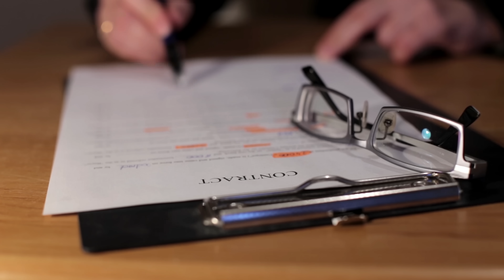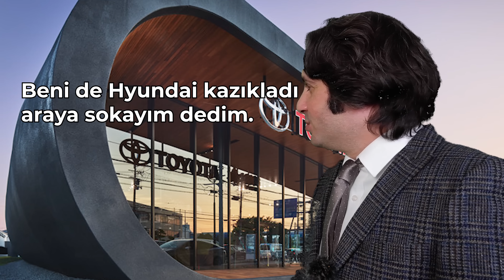Ahlaksızsınız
Markalar sizleri nasıl kazıklar serisinin ardından bir de ahlaksızca ceplerimizdeki paraları almaya çalışan markalara odaklanalım dedik. Bu video öncesinde bir çok kişi "dava açılır" yapma dedi. Bana bu durum çok ironik geliyor, yahu bir tüketici olarak herkesin bildiği ve başımdan geçenleri anlatıyorum ve bunun sonuncunda eğer bu firmalar yaptıkları işi düzeltmek yerine bize dava açacaksa daha ne diyebilirim :). Neyse efendim sonuç itibariyle işte karşınızda o video, ahlaksızlar.

Bu videolarda belirtilmiş olan tüm markalar ve olaylar tamamen bir tüketici olarak kişisel eleştirilerimdir ve bu eleştirilerimi dile getirmekten başka bir amaç taşımamaktadır.

Bitcoin ile destek olmak isterseniz: bc1qzrn9cmukhkzwmfu7gy0jx4stjmvgeze0pentgu

Eteryum ile destek için: 0x7bDe14B5A86e8C40bD0837BBE2F920Bc95335c45

Doge ile destek için (her coinden hesap açtık maşallah :)): DAEeEYvfDxVzy1xYA2zWrh1LdZ9JH36hET

Kısa sürede Türkiye’nin En Çok Dinlenen podcastlerinden biri olduk çünkü Podcast için Muhteşem içerikler üretiyoruz :) ( Dinleyen pişman olmaz öyle de İDDİALIYIZ!)